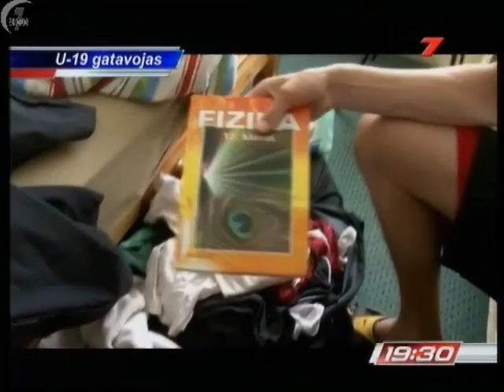U-19 basketbola izlase gatavojas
U-19 basketbola izlase gatavojas Pasaules čempionātam.
Sporta Studija 19:30, LTV7, 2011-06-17